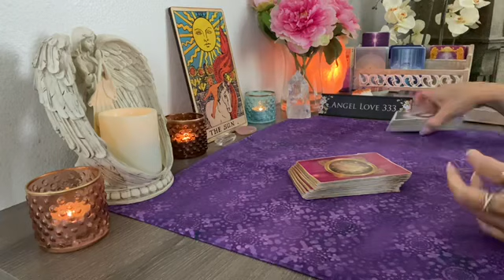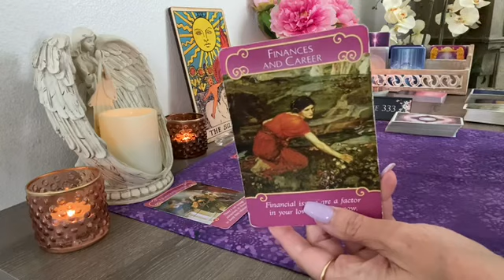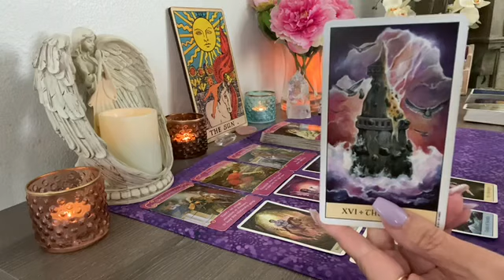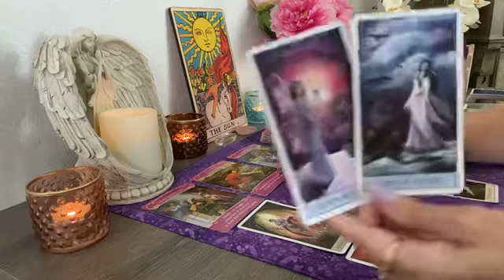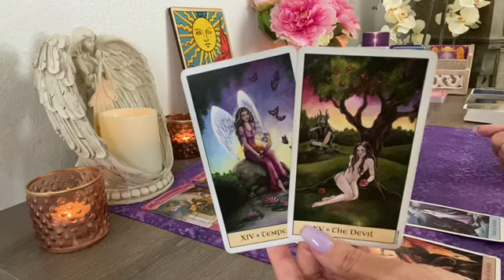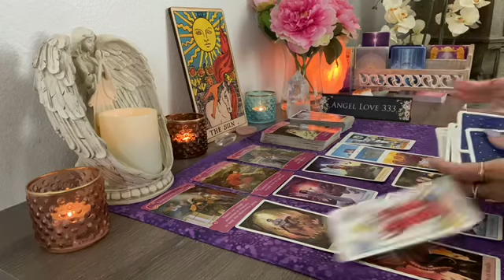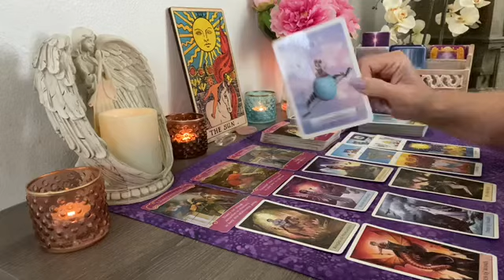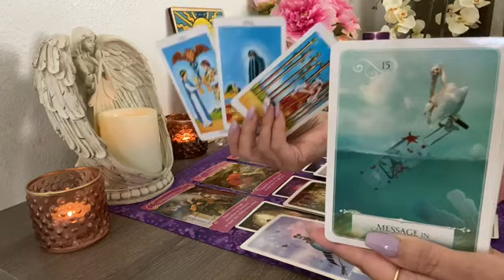Pisces💖Your intuition is right! Changes for the better! Love Tarot August #2021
Multiple winners! Next giveaway will be scheduled for the end of July